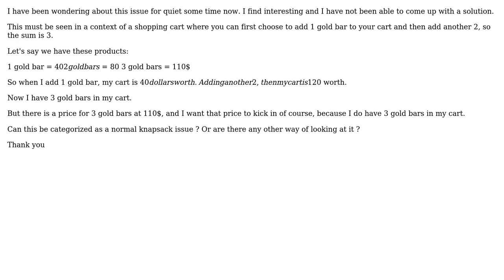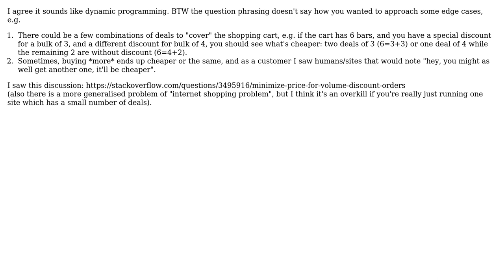Software Engineering: Shopping Cart Offers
With thanks & praise to God, and with thanks to the many people who have made this project possible! | Content (except music & images) licensed under CC BY-SA | Music | Images & others | With thanks to user Pelit Mamani user Daniel Frost and the Stack Exchange Network Trademarks are property of their respective owners. You are responsible for your own actions.